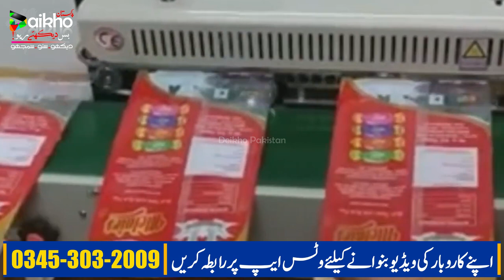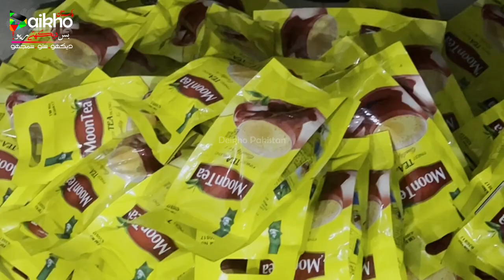Invest 55 Thousand & Earn High Profit Business with Sealing Machine Band Sealer, band sealer machine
Invest 55 Thousand & Earn High Profit Business with Sealing Machine Band Sealer, band sealer machine manufacturer

Continuos Band Sealer Machine Working, Band Sealing Machine Price, Band Sealer Ko Kese Chalain

Band Sealer Machine Business Idea, low investment high profit, unique business ideas

startup ideas
band sealing machine

Visit Us on Web :